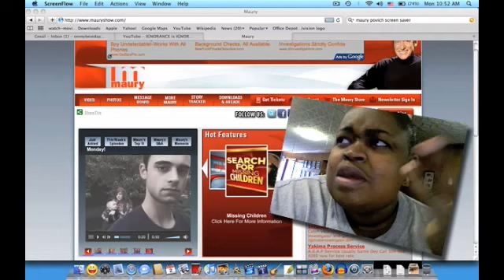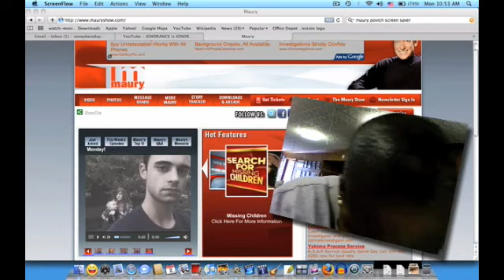you ARE NOT gay!